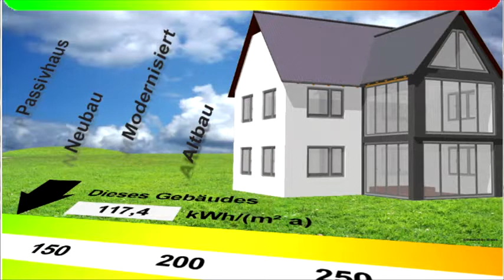SPREITZER BAU: Trailer Bau- Energiemesse Wieselburg 2015